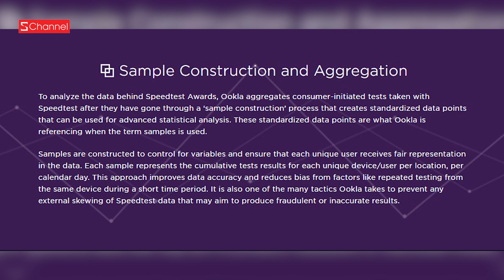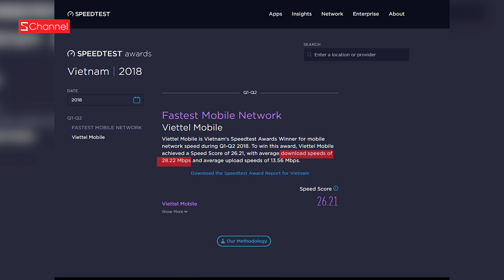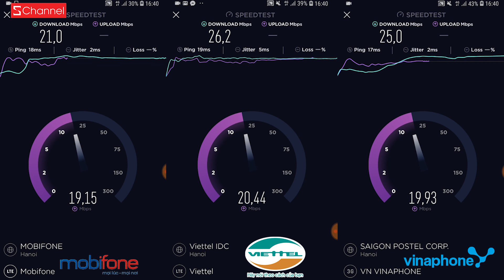Sự thật về chất lượng mạng 4G hiện nay của Việt Nam !